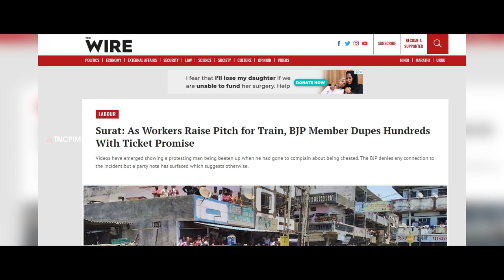சங்பரிவார் - பிஜேபி என்றாலே மோசடி, பொய், பித்தலாட்டம்